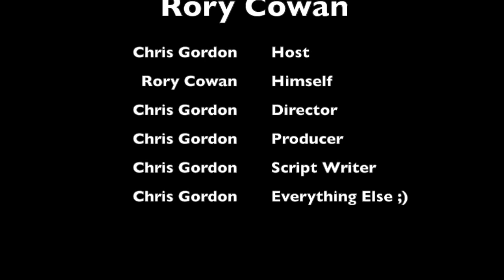Episode 74: Interview with Rory Cowan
Rory Cowan was going to be a banker. There was one problem. He didn't want to. Excelling in maths, Rory deliberately failed his maths exams in order to rule that out and follow his dreams of going into showbiz. Starting in EMI he made his way up to Marketing Manager for Ireland, rubbing shoulders with the likes of Freddie Mercury, Bruce Dickinson and many many more. He met Brendan O'Carroll in 1991 and became his publicist. They worked the circuits for many years before Brendon thought of Mrs Brown as a character. The rest, as they say, is history.

Listen and watch this amazing interview with the hilarious and lovely Rory Cowan, who plays the outrageously camp Rory Brown, much loved son of Mrs Brown.